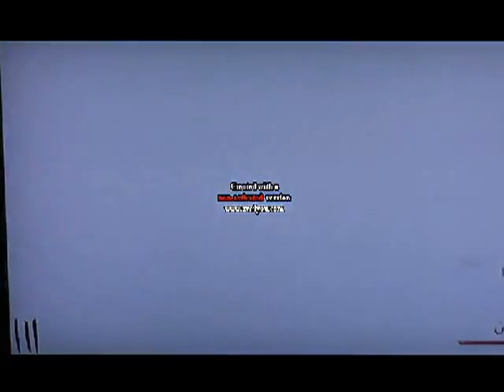Lizzi Plays Black Ops 2: New Maps Reaction Pt. 2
Hey Pandas. Lizzi here with the Second Part of the new Black Ops 2 Map Reaction. Had to edit it a bit before uploading so that's why there is a watermark (Sorry for that, I'll buy the program eventually!) and then was working a lot so I couldn't upload it when I was done, So I'm sorry for that. Anyway here it is! Enjoy! :)